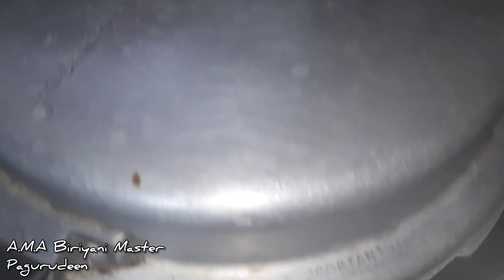நெய் சோறு | Ghee Rice Recipe in Tamil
INGREDIENTS.

ரீ- ஆயில் 300 ml
நெய் 100 g
பட்டை 5 g
கிராம்பு 1 g
ஏலக்காய் 3 g
பல்லாரி 150 g
ப மிளகாய் 3
புதினா,மல்லி தேவைக்கு
பூண்டு 150 g
இஞ்சி 75 g
சின்ன வெங்காயம் 125 g
தயிர் 100
முந்திரி 5 g
உப்பு தேவைக்கு
தண்ணீர் 2 liter 800 ml
தக்காளி 50 g
எலுமிச்சை 1 பழம்
சீரகசம்பா அரிசி 1 படி ( 1 1/2 KG ).